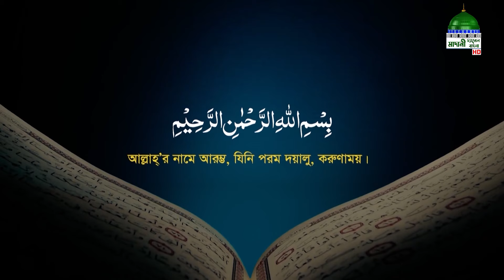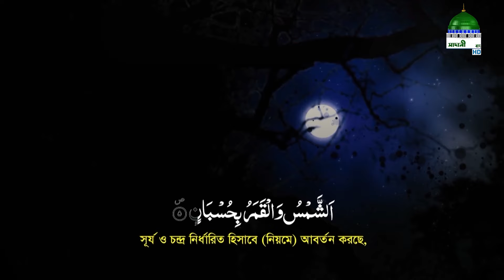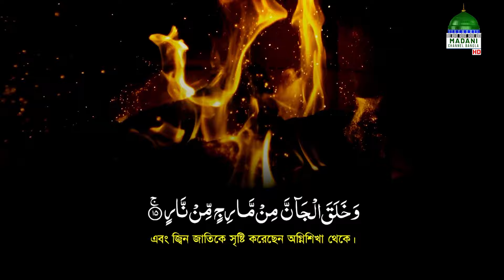Rahamatpurno Provat Ep#883┆রহমতপূর্ণ প্রভাত┆Madani Channel Bangla